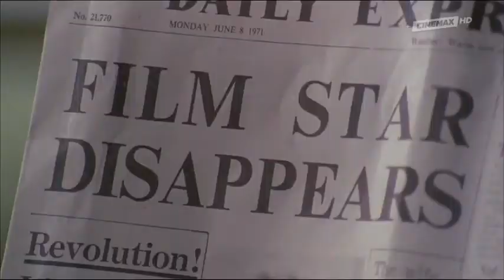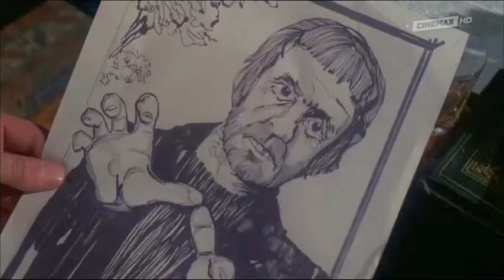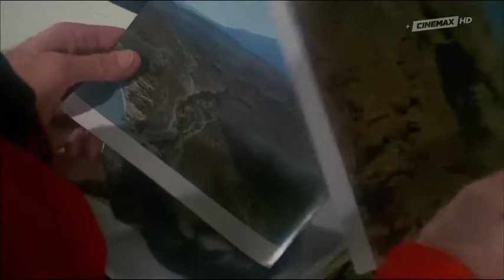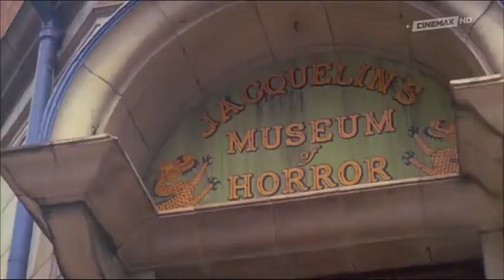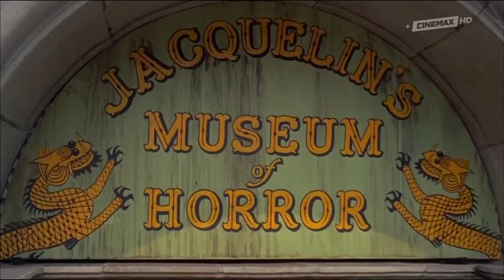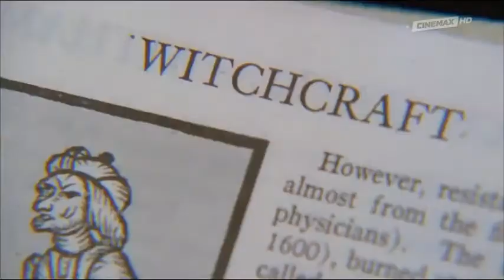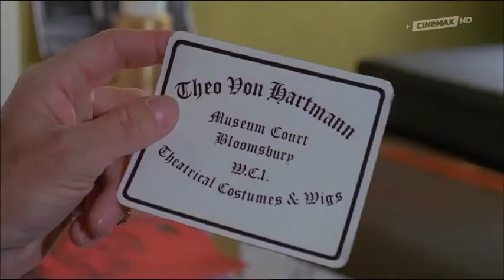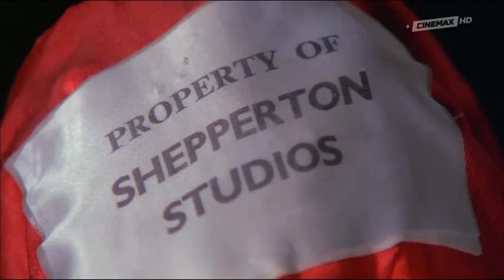Dom Wampirów (1971)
Wkrótce po wynajęciu starego domu, gwiazda filmowa Paul Henderson znika bez śladu. Inspektor Holloway ze Scotland Yard'u zaczyna badać przyczyny tajemniczego zniknięcia. Dowiaduje się o czterech bardzo tajemniczych historiach związanych z opuszczonym domem